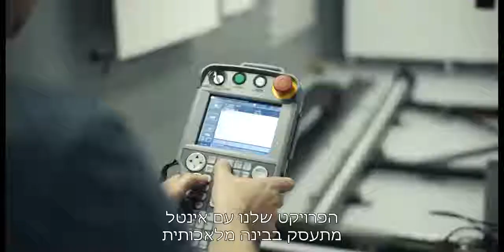שתפ של אינטל ומדעי המחשב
גם אינטל בפנים. מרוצה משיתוף הפעולה עם האקדמיה ובוחרת בפרופ' עידו דגן - מהמעבדה לעיבוד שפה טבעית במחלקה למדעי המחשב באוני' בר אילן - לפתוח את הסרטון על שיתוף הפעולה עם האקדמיה.

פרגנו לעידו ולאינטל בלייק!